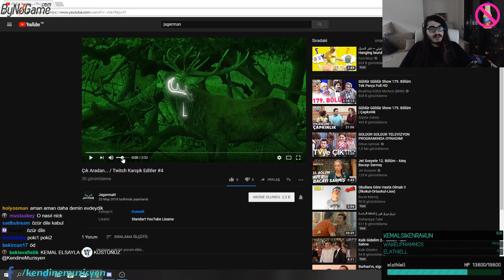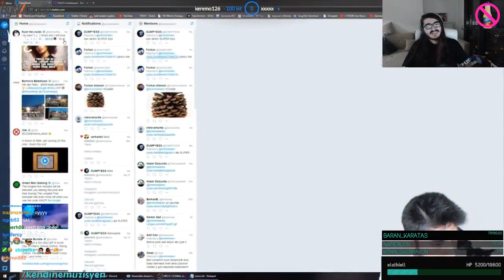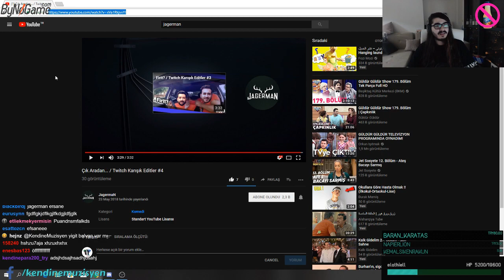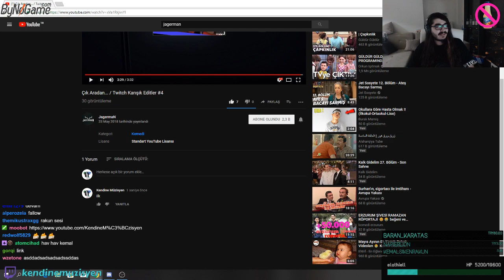Kendine Müzisyen JagermaN Twitch Karışık Edit İzliyor